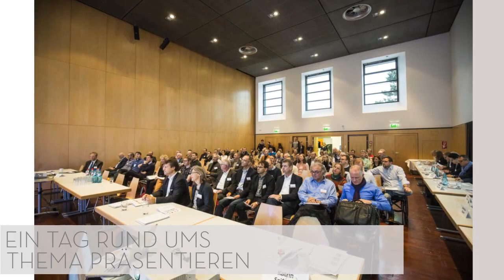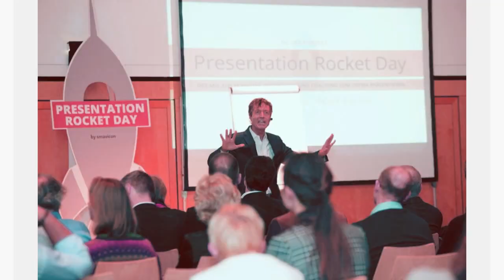Presentation Rocket Day - Interview mit Performance-Rocket-Teilnehmer Steffen Becker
Presentation Rocket Day - einzigartiger und höchst effektiver Trainingstag

Was hat sich verändert nach der Teilnahme am Präsentationsevent 2016? Wie sind die eigenen Vorträge seit dieser Zeit? Was bringt der Presentation Rocket Day für Basis-, Premium- und VIP-Rocket-Teilnehmer? All dieses Fragen stellt Matthias Garten Steffen Becker, der 2016 als Performance-Rocket-Kandidat am Event teilgenommen hat.